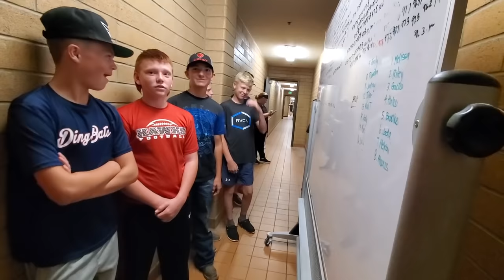PICKING OUT TACKLE FOOTBALL GEAR! 🏈